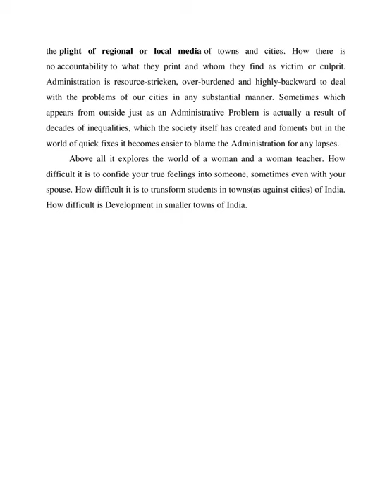The Collector's Wife - Northeast Indian English Literature